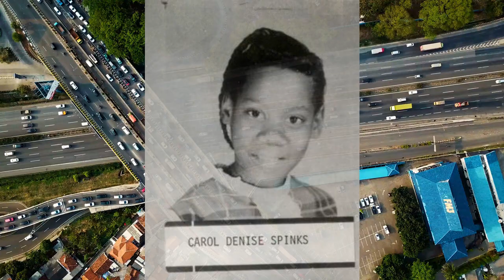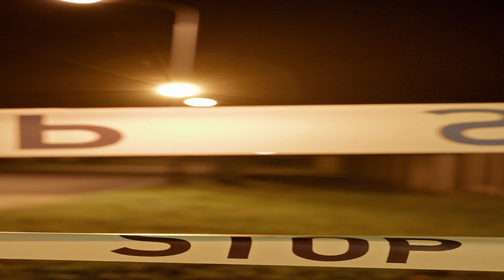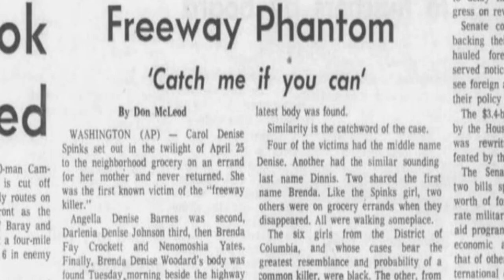The UNSOLVED Case of The Freeway Phantom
Prince Georges County, Washington D.C. and the surrounding area, 1971: It’s not often that in a place where law and Order are not only defined, but upheld, an individual lingers, unscathed by the legalities of what they have done. For over 50 years, with little to no insight, investigations, or suspects, a killer roams free, for crimes unpunished, and six young women, had their futures ripped away from them. It wasn’t until the early 2000’s that the severity of these crimes were brought back to the public eye. For nearly two years, 1971 to 1972, a killer stalked Prince Georges county, dumping the bodies of his victims on the side of I-295, leading to the only name we have been able to give to this individual, these are the crimes of the Freeway Phantom.

Polygraph hopes to shed a clear perspective on cold cases and missing persons using all available factual information.

This is purely a passion project and we welcome you all to join us in the process while we begin this investigation.